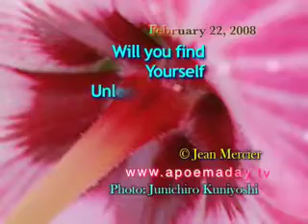Stop Looking - February 22, 2008